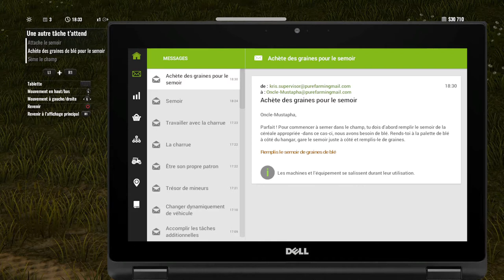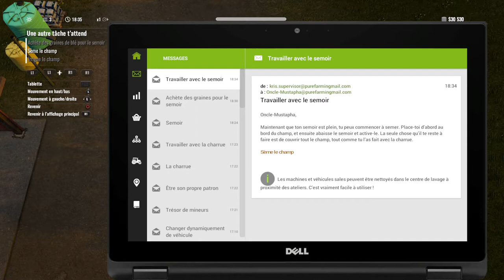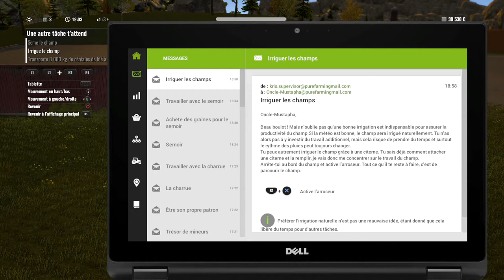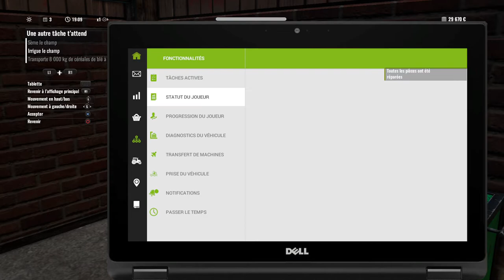Pure Farm 18 FR #3